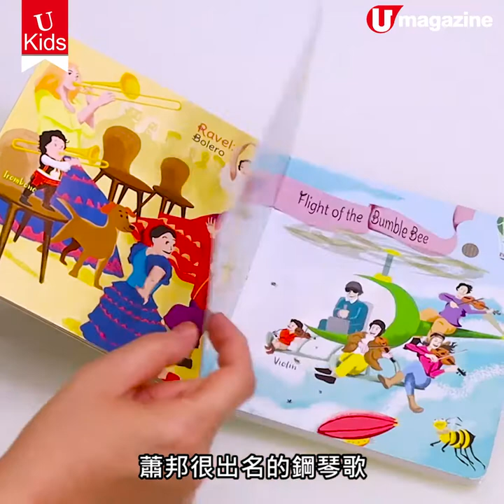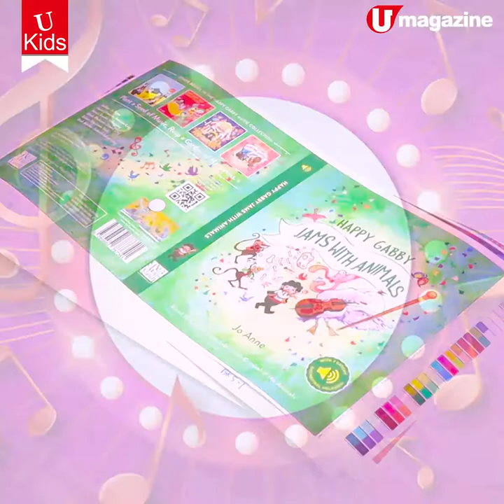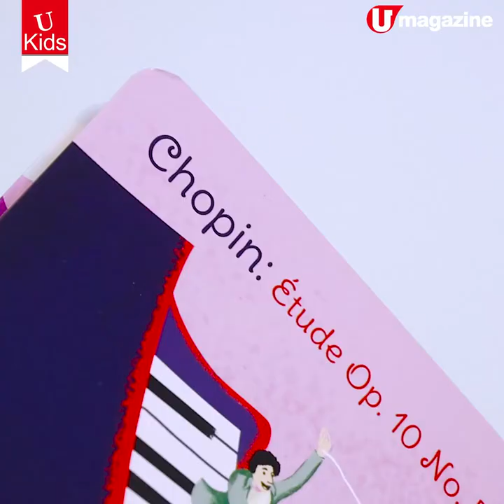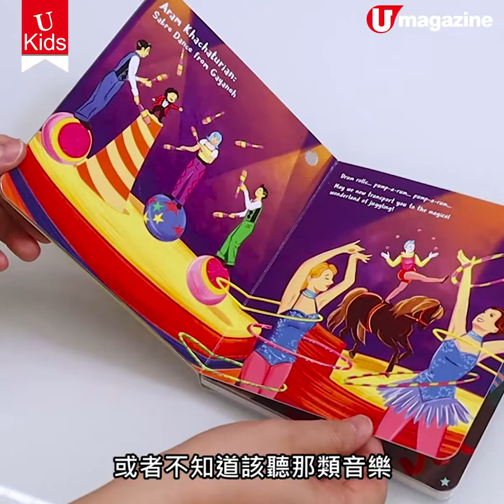【ukids】如何令孩子喜歡音樂？學習貼士/音樂發聲童書推介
【ukids】想培養孩子的音樂興趣，但幾歲接觸音樂最理想？如何選擇合適的音樂類型？今次請來香港管弦樂團首席中提琴家及音樂總監凌顯祐 （Andrew）分享一些心得。他與太太陳祖泳（法國藝術與文學勳章騎士勳章），以五歲的兒子Gabby為主角，出版了一系列《Happy Gabby》音樂發聲童書，透過文字故事、插圖，以及每一頁「響起」的樂曲片段，應可刺激小朋友對音樂的好奇心。該童書更入選了由創意創業會（IEA）主辦，創意香港贊助的「第三屆香港設計．授權支援計劃」，並將於明年在「香港國際授權展2021」和大家見面。

全方位緊貼《U Magazine》社交平台